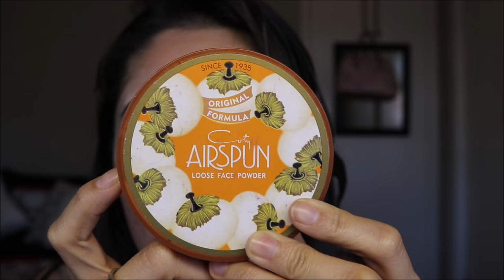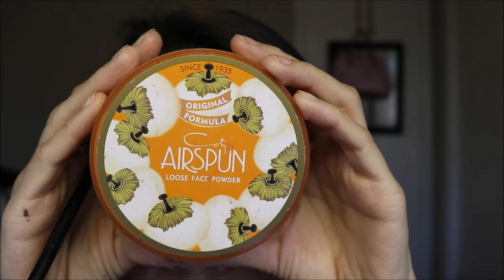Soft yellow/gold tutorial